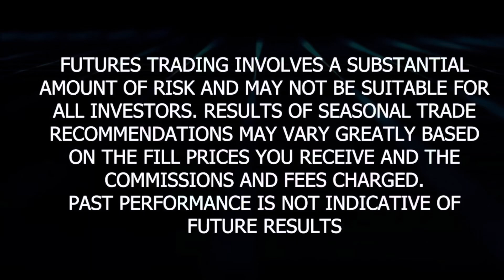Gold/Silver: Fed Officials begin to Push Back on Rate Cuts - The Metals Minute w/ Phil Streible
Let's try and break 100 likes on this video!